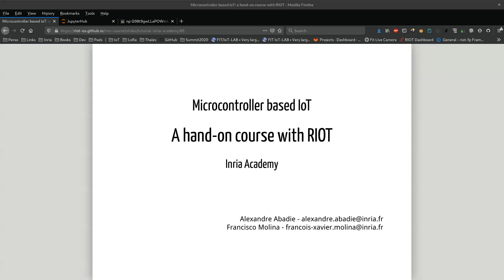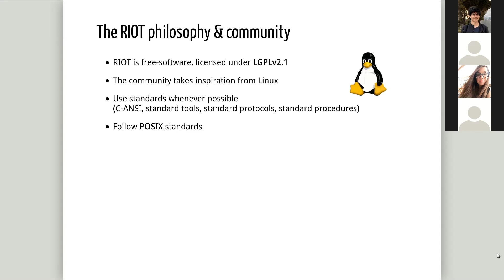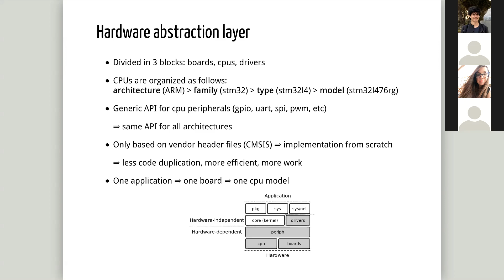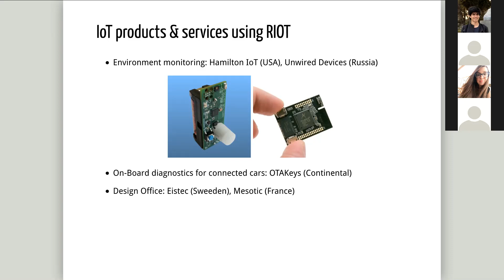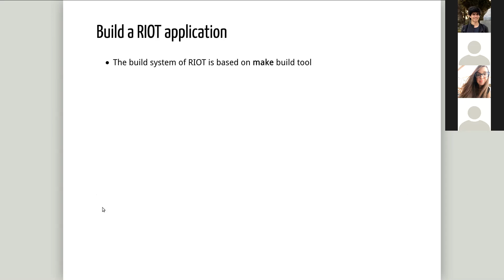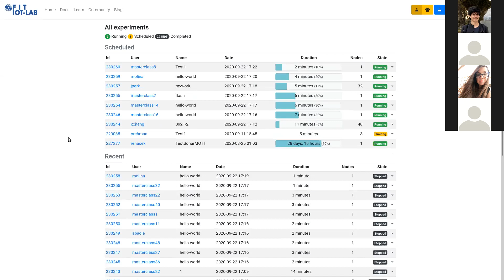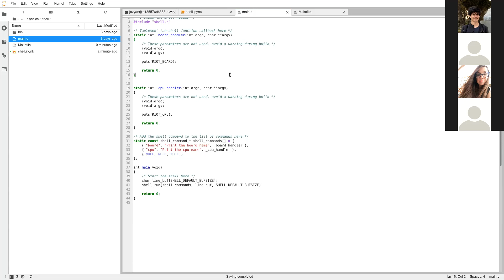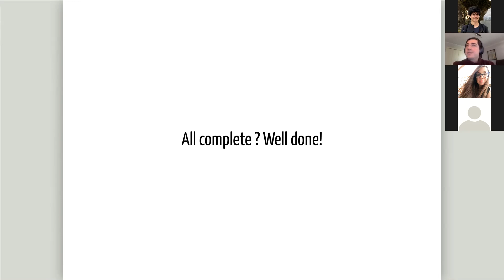Master Class Inria Academy with RIOT, by Alexandre Abadie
RIOT is an operating system for microcontrollers based objects. This category of object can provide communication capabilities and run on battery, at the cost of very limited resources: CPU runs at MHz scale and has only some kilo Bytes of RAM and ROM.

In this Inria Academy Master Class, you will get an introduction to the RIOT operating system: its characteristics, the ecosystem around RIOT, the features provided by the system and an overview of IoT deployments where RIOT is used. You will also program your first RIOT application and run it on real hardware, on a remote testbed.

Alexandre Abadie is a research engineer at Inria Saclay - Île-de-France. He is one of the main contributors of RIOT, involved in LoRaWAN support, STM32 and RISC-V support. He is also the main author of the online riot course. As part of this Inria work, Alexandre Abadie is a core team member of the FIT-IoT-LAB platform, a testbed for large scale IoT experimentation.